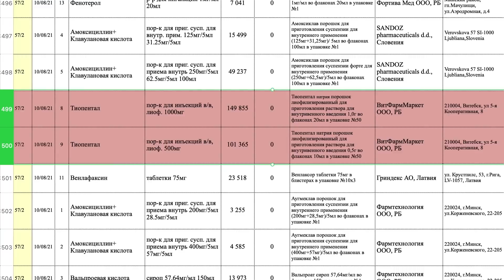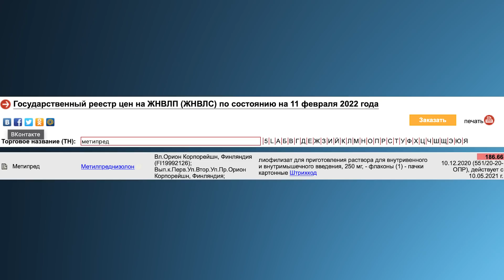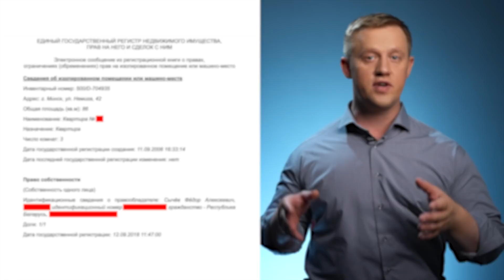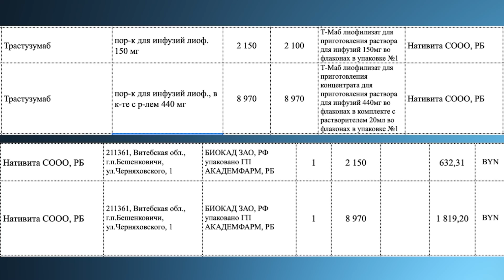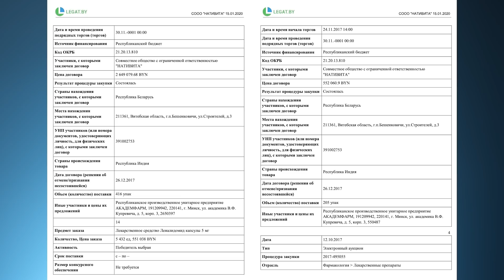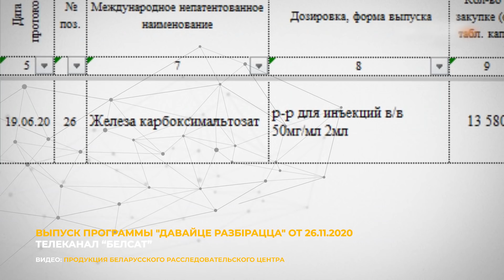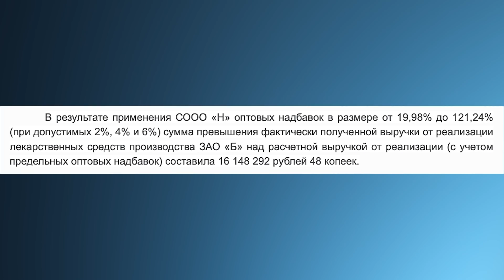Как грабят беларусов на закупках Минздрава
Кому и сколько позволяют грабить государство на закупках Минздрава?

Наша команда изучила план закупок до конца прошлого года и проверила каждую из них на соответствие рыночным ценам. Нескольким игрокам, очевидно, позволили сделать из этих закупок кормушку.